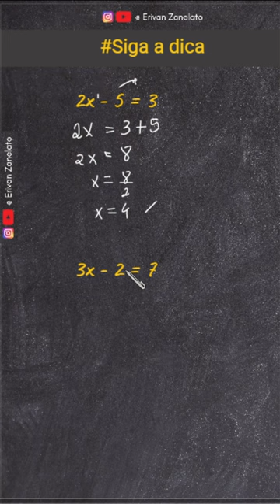RÁPIDO E FÁCIL EQUAÇÃO DO 1º GRAU EM MINUTOS | COMO RESOLVER | ifes ifce ifsp ifma ifrn ifpb ifmg IF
➤ RÁPIDO E FÁCIL EQUAÇÃO DO 1º GRAU EM MINUTOS | COMO RESOLVER |

Vou acabar com sua dificuldade em matemática.

Método RÁPIDO e FÁCIL.

SIGA A DICA E VEM COMIGO.